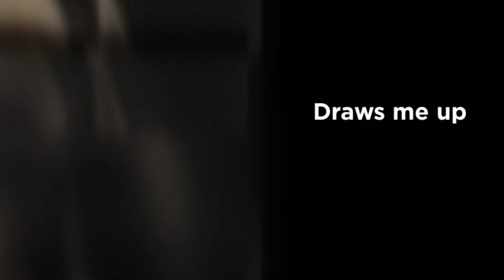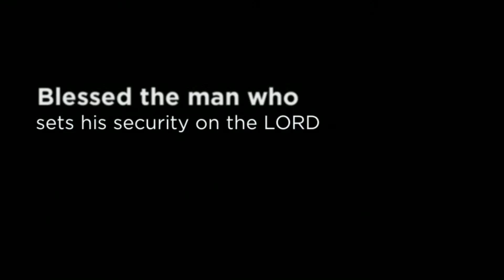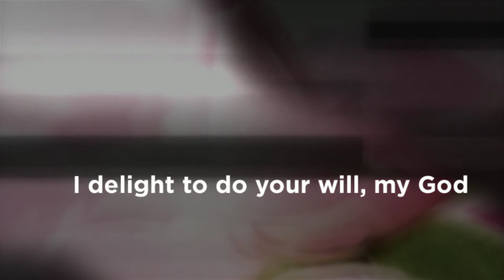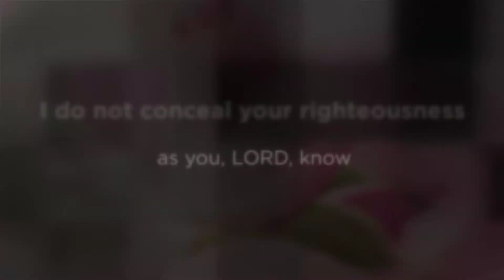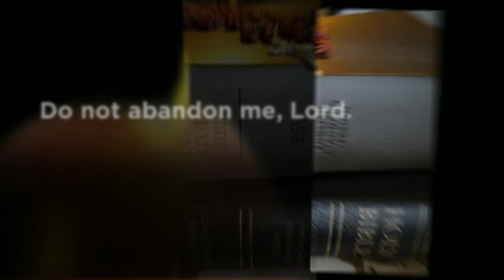Psalm 40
For: The Children of the LIturgy of the Word.